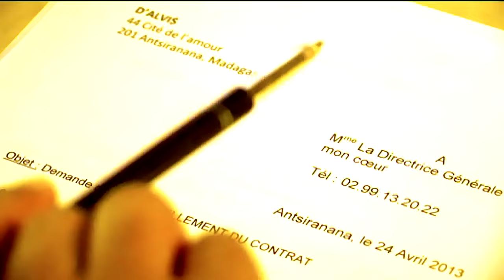D'ALVI$ Contrat vaovao Official video]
CONTRAT VAOVAO : une chanson inspirant la réconciliation des deux jeunes couples sous l'image d'une "renouvellement d'un contrat".  Clip tourné dans la ville de Diego Suarez(Madagascar) et mettant en valeur la merveilleuse plage de la Baie de "Ramena". Sur ce single, le jeune chanteur (D'ALVI$) se lance à la détente en noyant ses Fans dans un rythme tropical qui est le Reggae .